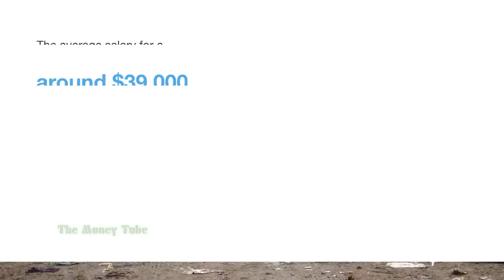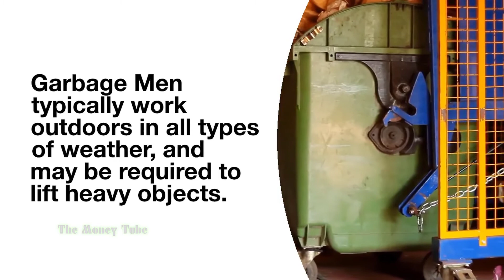How much Money Garbage Men make? Job Salary & Satisfaction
The average salary for a Garbage Man is around $39,000 per year.

To become a garbage man, you should have a high school diploma.

Garbage Man Job Duties: handling waste including recyclable material.

Job duties also include: driving a garbage truck.

Garbage Men typically work outdoors in all types of weather, and may be required to lift heavy objects.

Garbage Men typically enjoy a high level of job satisfaction.